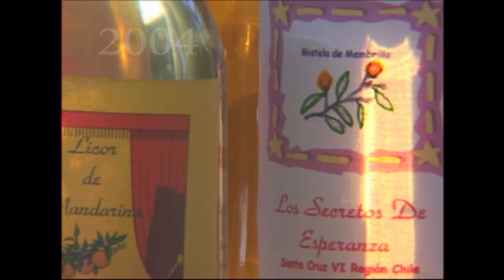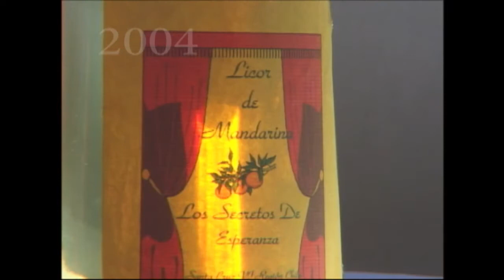Los Secretos de esperanza